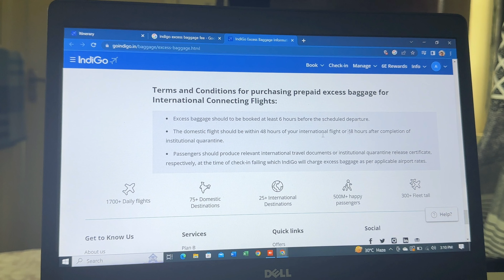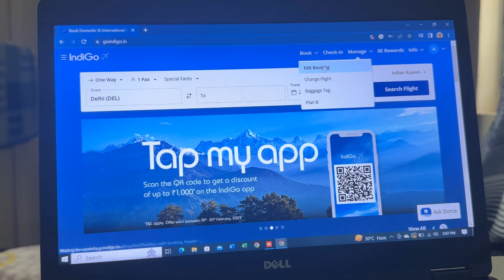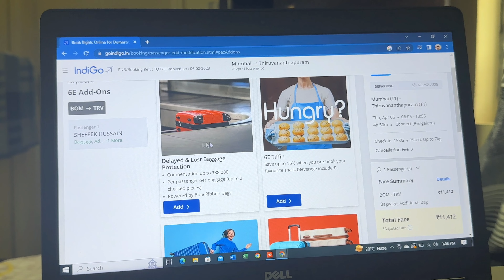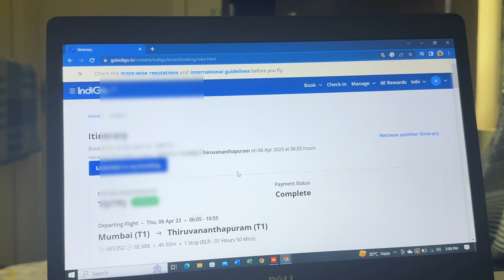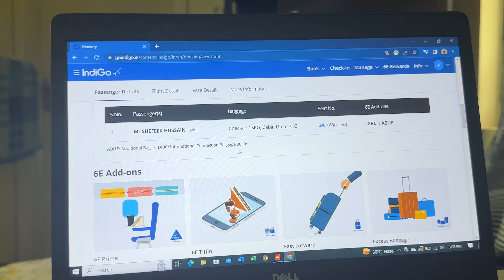𝙸𝙽𝙳𝙸𝙶𝙾 𝚃𝚁𝙰𝚅𝙴𝙻 𝙱𝚊𝚐𝚐𝚊𝚐𝚎 𝙰𝚕𝚕𝚘𝚠𝚊𝚗𝚌𝚎|| 100₹ For 1Kg||ɪɴᴛᴇʀɴᴀᴛɪᴏɴᴀʟ ᴄᴏɴɴᴇᴄᴛɪɴɢ ꜰʟɪɢʜᴛ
ഇൻഡിഗോ യുടെ വിമാനത്തിൽ കണക്ഷൻ ആയി യാത്ര ചെയ്യുന്നവരാണോ എന്നാൽ ഇതാ ഒരു സന്തോഷ വാർത്ത. ഇനി നിങ്ങക്ക് വെറും 100രൂപ നൽകികൊണ്ട് 1കിലോ സാധനം ലഗ്ഗേജ് ആയി കൊണ്ട് പോകാം...

അത്‌ എങ്ങനെ എന്ന് അറിയാൻ ഈ വീഡിയോ മുഴുവനായും കാണാൻ ശ്രെമിക്കുക... ഈ ഒരു വിവരം മറ്റുള്ളവരിലേക്ക് ഷെയർ ചെയ്യാൻ മറക്കല്ലേ..

ഈ ഒരു വീഡിയോ ഉപകാരപ്പെടുന്നത് ഇൻഡിഗോ എയർലിനെസ് ഇൽ കണക്ഷൻ ഫ്ലൈറ്റ് ആയി യാത്ര ചെയ്യുന്ന ഇന്റർനാഷണൽ യാത്രക്കാർക്ക് ആണ്.

If you are traveling on IndiGo flight as a connection, here is a good news... Now you can carry 1 kg as luggage by paying just 100 rupees...

 This video is useful for international passengers traveling on connecting flights with Indigo Airlines.